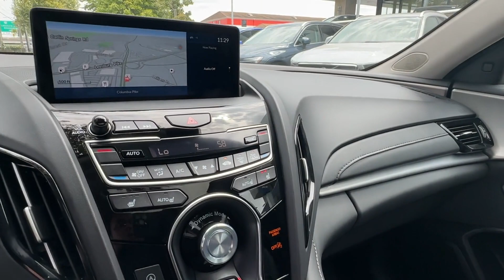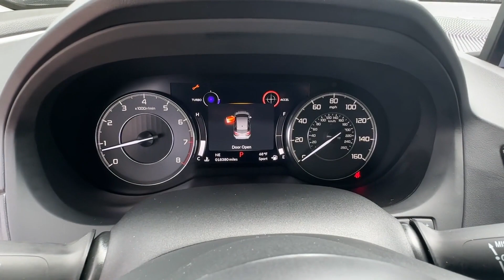2020 Acura RDX w/Technology Pkg Falls Church, Alexandria, Arlington, Washington DC, Bethesda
2020 Acura RDX w/Technology Pkg 5J8TC1H5XLL022005 Video

This 2020 Acura RDX w/Technology Pkg 5J8TC1H5XLL022005 is full of phenomenal features such as: